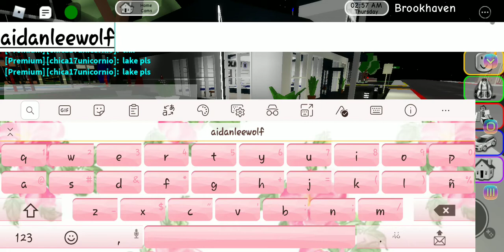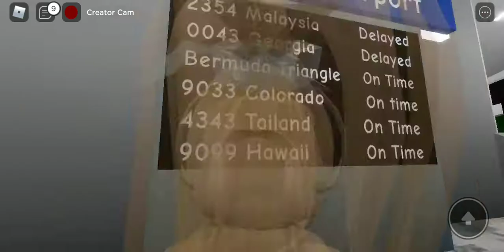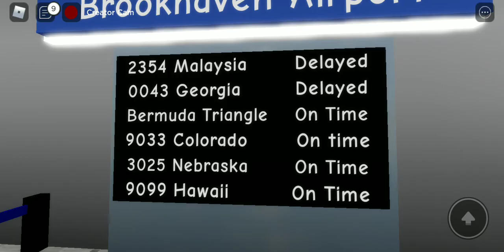Roblox Brookhaven ¿El Triángulo De Las Bermudas? - Kami 🏝️🛶🛳️🛩️